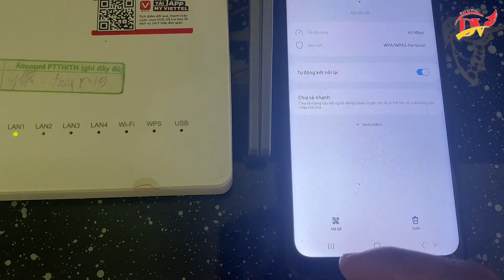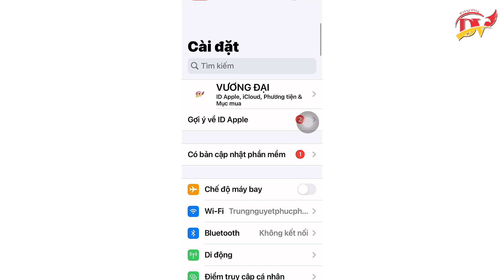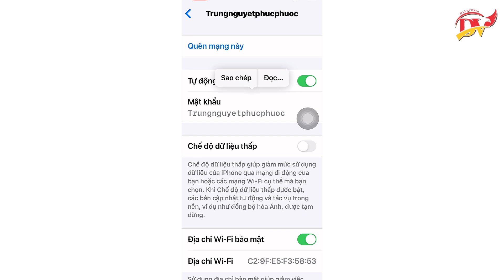Cách Xem Mật Khẩu Wifi Đang sử Dụng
Cách Xem Mật Khẩu Wifi Đang sử Dụng là video chia sẻ cách để xem mật khẩu wifi trên các thiết bị di động đơn giản và hiệu quả nhất

Những mẹo hay khi sử dụng điện thoại di động - cách khắc phục điện thoại bị vô hiệu hóa iphone ipad tự làm tại nhà.